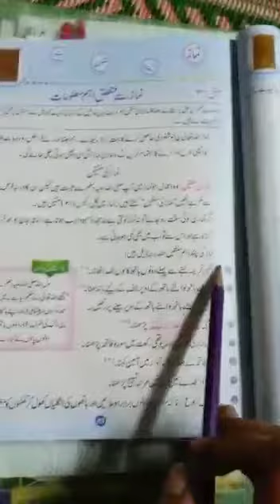Grade:4 Islamiyat Unit#3 Namaz half Rd/ The Message School Sialkot video lectures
The Message School Sialkot